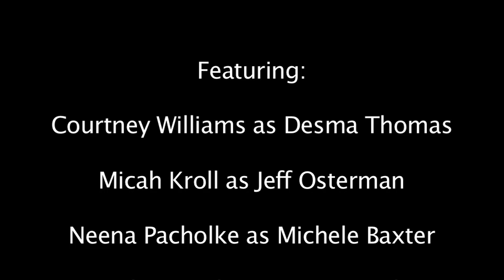Meet the Coaches: A USF Women's Basketball Production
Take a tour through the Muma Center with Mike Lefko as the USF women's basketball players portray their coaches in action at the office.